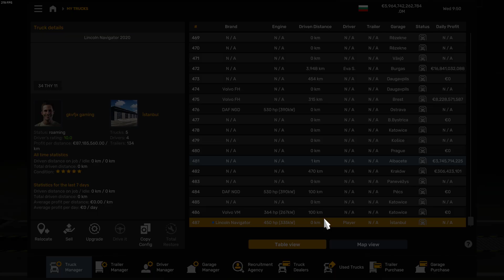GKVFJX GAMING ETS2 NEW CAR MOD LINCOIN NAVIGATOR 2020 BY DN MODDING, NIMIT, ISMALL KAAN V1.0 1.51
INDONESIA TO COMPETITION SATURDAY 17 AUGUST 2024 HUT TO 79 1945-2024 ❤️🔥👍🏻👏🏻🙏🏻

HAPPY BIRTHDAY TO YOU 17 YEAR OLD ALHAMDULILLAH ❤️🤲🏻🙏🏻
BORN DATE : 3 JULY 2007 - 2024!!! 🎉👏🏻

VERSION GAME : ETS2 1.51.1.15S VERSION RELEASE
VIDEO ORIGINAL DATE : THURSDAY 3 OCTOBER 2024
HOME IN SETUP : 8CW5+8GM, Jl. Tanjakan, Kebonturi, Kec. Arjawinangun, Kabupaten Cirebon, Jawa Barat 45162
Try Google Maps Address Me Only!

DOWNLOAD TO VIDEO MODS OR DLC OR BROWSER NEWS LINKS (CREDITS BY)

LINCOIN NAVIGATOR 2020 BY DN MODDING, NIMIT, ISMALL KAAN V1.0 1.51

Car Version Assembly Country From Germany and Indonesia Only!!!
Autobahn Speed No Limit From Germany and Indonesia Only!!!

1.0 Version Specifications :

- Openable Front Windows
- Wipers work accurately
- Realistic engine & transmission configuration
- Custom UI with digital speedo & partially functional Misc information
- Four interior Colour options (Blue, Black, White & Red Label)
- Excellent physics and D1riveability

*To achieve the top speed, slot the car into the 7th gear*
Truck Dealers to Access Mod Dealer to LINCOIN